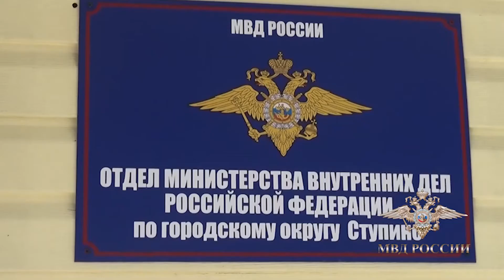Сотрудниками МВД России задержан подозреваемый в кражах камер видеонаблюдения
"Полицейскими ОМВД России по г.о. Ступино в результате оперативно-розыскных мероприятий задержан 30-летний местный житель, подозреваемый в совершении нескольких краж", - сообщила официальный представитель МВД России Ирина Волк.
"Установлено, что злоумышленник проникал в подъезды многоквартирных домов, а также в частные домовладения, расположенные в Ступинском районе, и похищал велосипеды, электроинструменты, садовый инвентарь, электроприборы. Кроме того, были украдены 11 видеокамер наружного наблюдения, расположенные на зданиях", - пояснила И. Волк.
Возбуждено уголовное дело по статье 158 Уголовного кодекса Российской Федерации. Часть похищенного имущества полицейскими обнаружена и изъята в ходе обыска по месту его проживания.